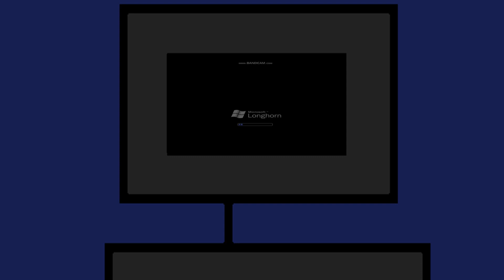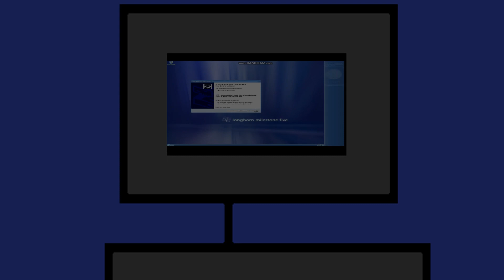Hawkalina Gives Seance A Gacha Life Nightmare/Grounded!!!!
Used:
Gacha Life
Bandicam For Some Of The Screenshots i Took

I Will Be Making More Every Day